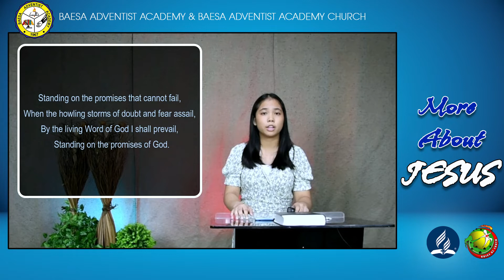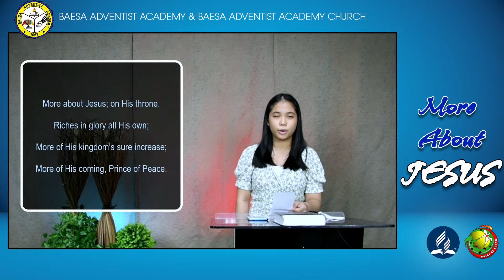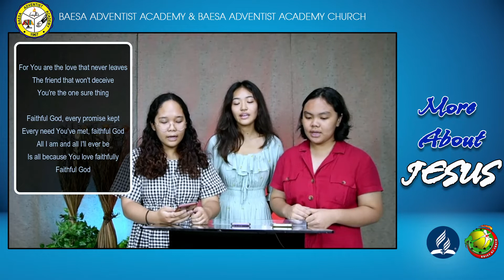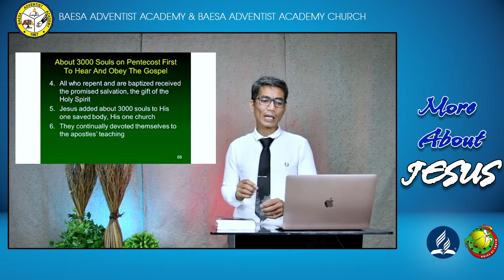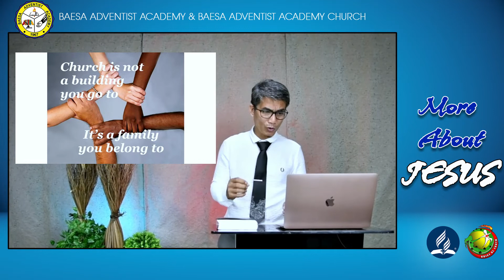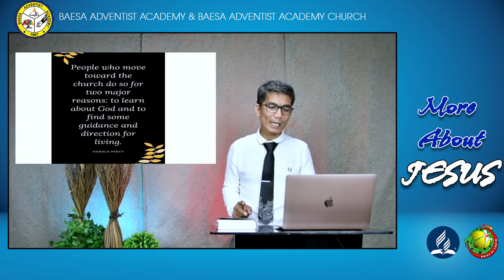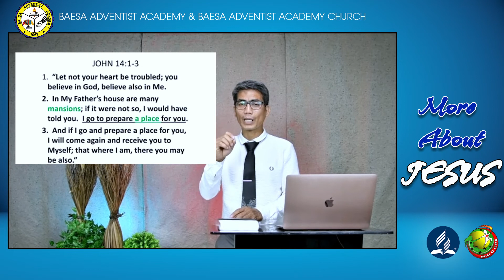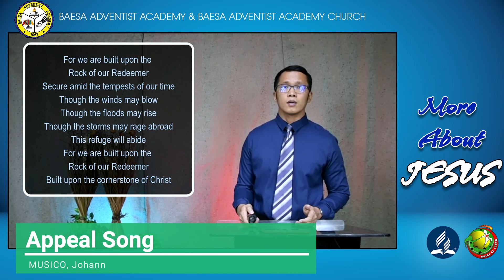BAA VOY Program 2022 Day 8